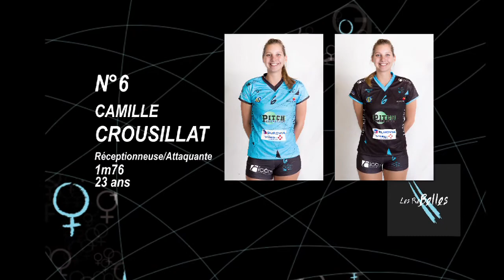PAVVB - Présentation des joueuses - Saison 2013-2014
Présentation de l'effectif de Ligue A féminine du Pays d'Aix Venelles Volley-Ball pour la saison 2013/2014 : Keylla Fabrino Ramos, Tamara Matos Hoffmann, Melisa Callo, Clarisse Peixoto, Katia Oliveira, Anja Zdovc, Laura Ong, Camille Crousillat, Marie-Sara Sicard, Delphine Seban et Lise Alaiwan.

Une belle année en perspective!
Plus d'info : pavvb.fr